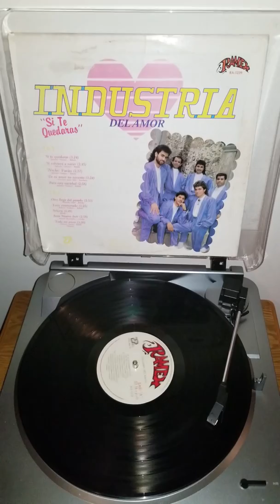MIX DE INDUSTRIA DEL AMOR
DISCOS LP